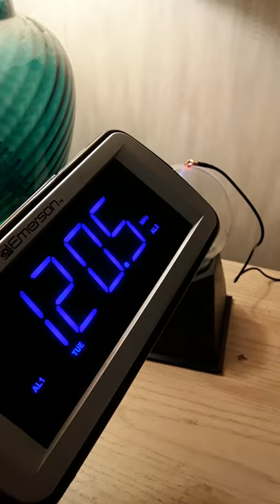Spark Gap RF Pulse